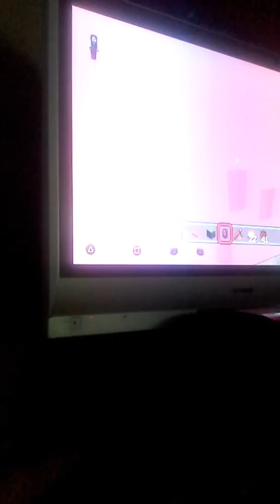Adventure time enjoy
Enjoy make a story too nexf time